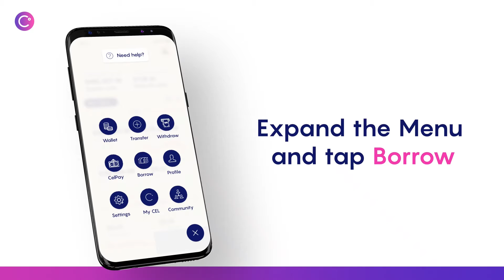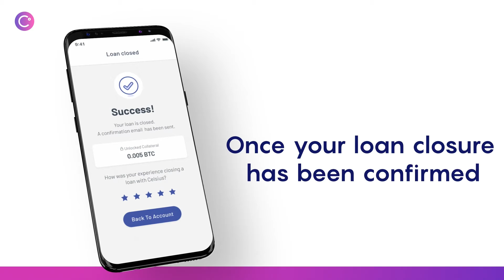How to Close a Loan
Our mission: To put unparalleled economic freedom in the hands of the people. Join the revolution, join Celsius and unbank yourself!

Earn up to 17% APY on your digital assets and take out a loan starting at just 1% APR when using Celsius.